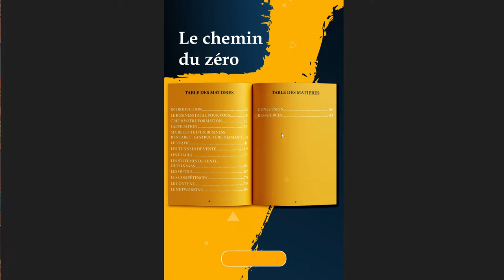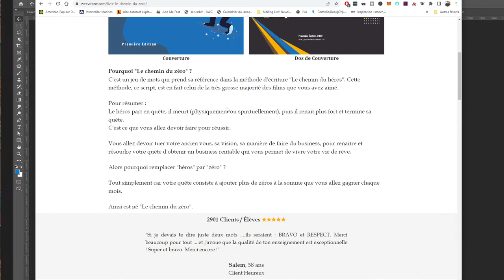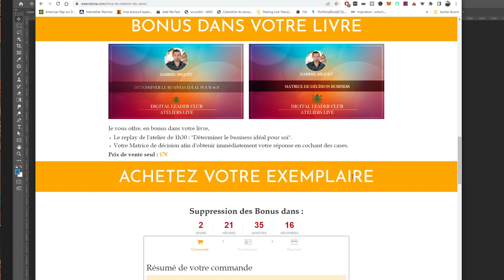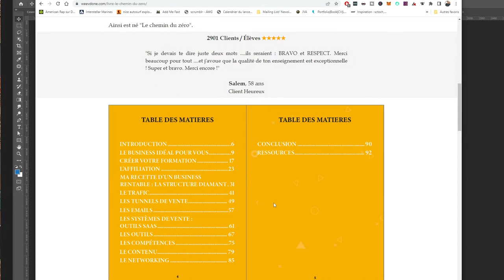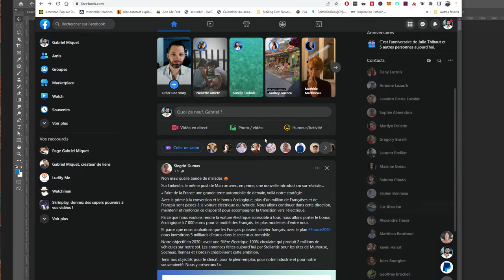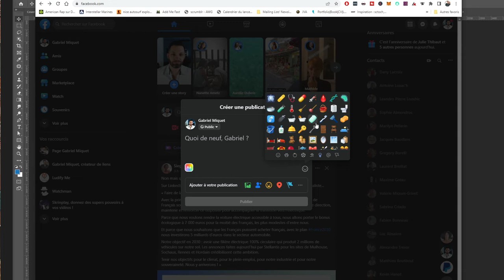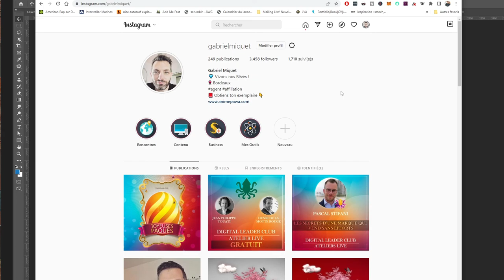Comment vendre plus : astuce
C'est une vraie astuce qui fonctionne. On n'ose pas le faire au début, on a l'impression que c'est du racolage mais pas du tout !
Vous devez utiliser largement les appels à l'action (call to action) pour vendre plus !

Sommaire :
•00:00 Vendre plus : Introduction
•00:27 Vendre plus : Partage d'écran
•10:43 Vendre plus : Conclusion

Rendez-vous sur 🅻🅴 🅱🅻🅾🅶 pour plus de contenu Gratuit & VIP afin de
tracer le chemin vers votre liberté financière.